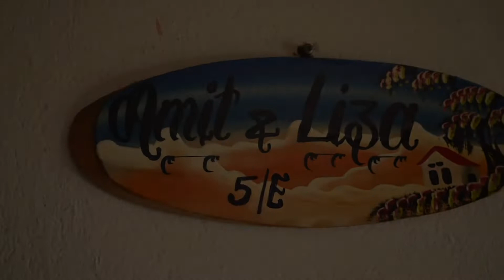Liza's Baby Shower